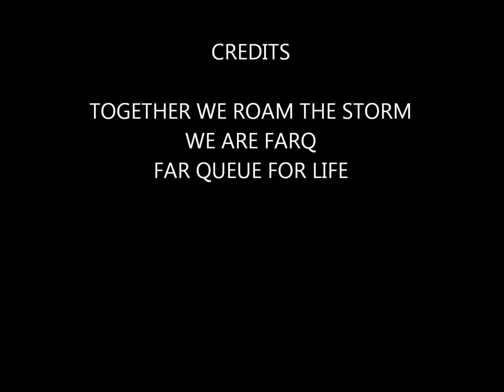INSURGENCY SANDSTORM FAR QUEUE FAILS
HARD TIMES WITH THE BOYS BUT IT ALWAYS FUN TIMES